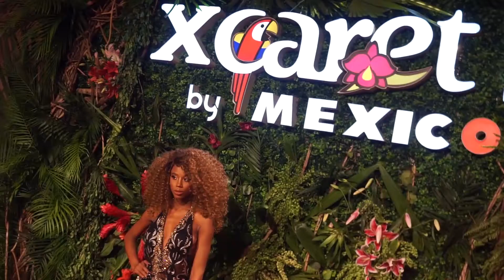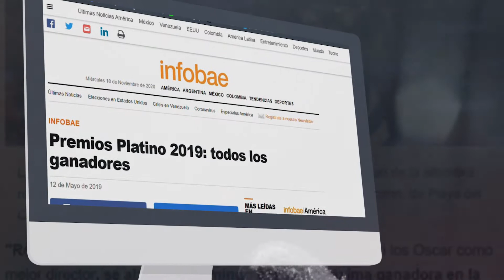Premios Platino 2019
Breve descripción de la producción de la VI edición de Premios Platino del Cine Iberoamericano en Xcaret, México.